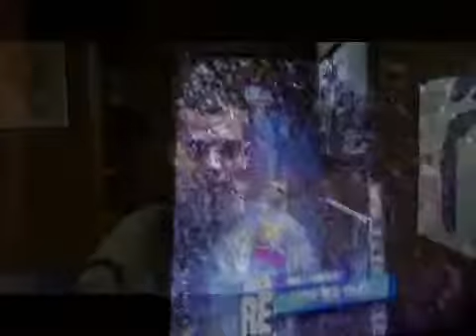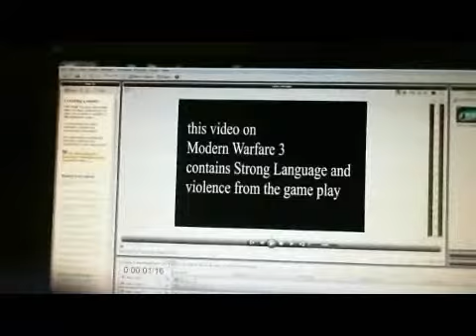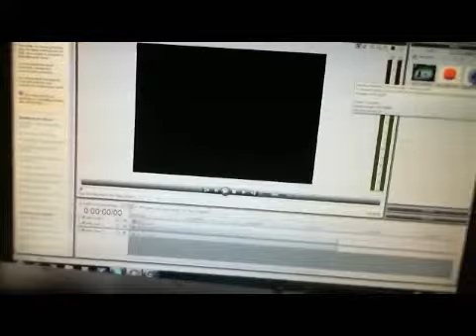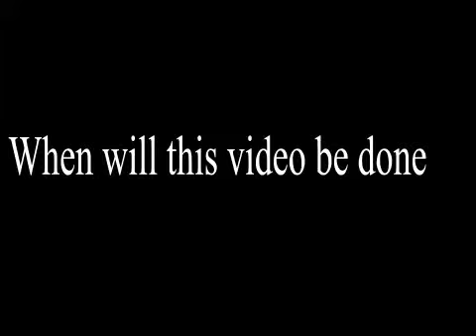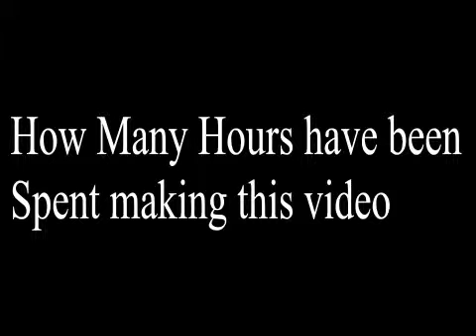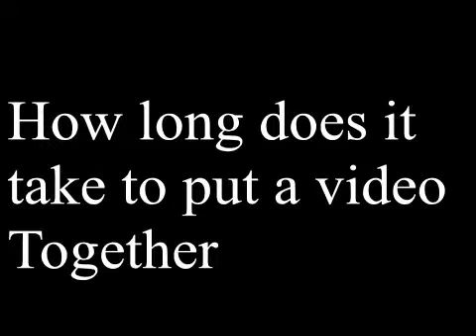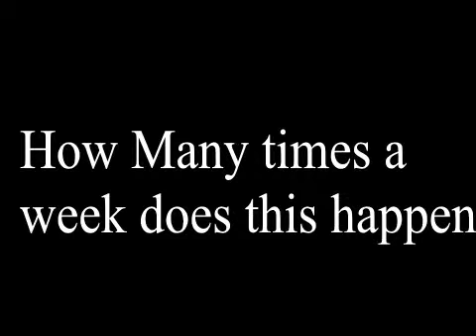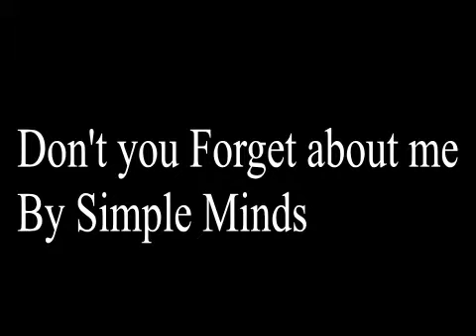Channel 16 News 7th Broadcast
7th broadcast of chanel 16 news